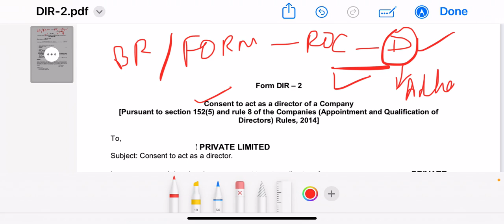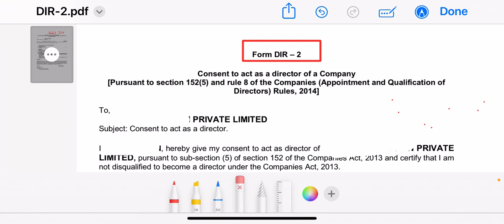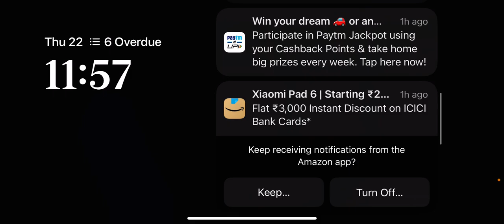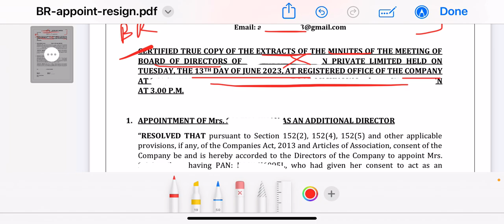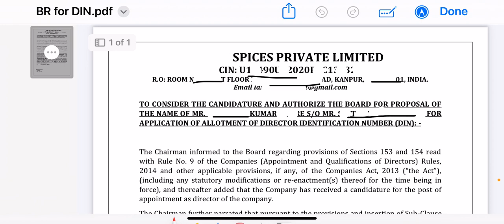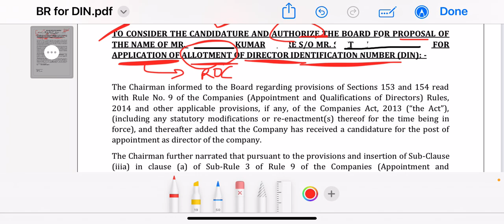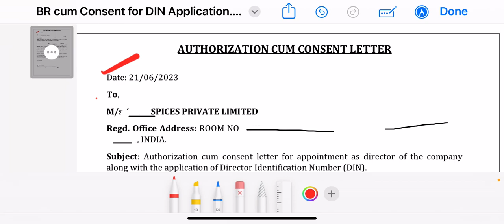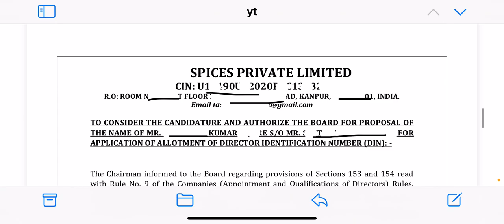DIN | Director Identification Number application Process- Practically